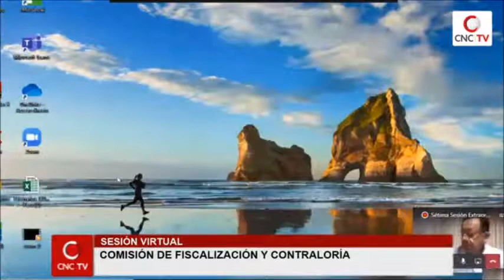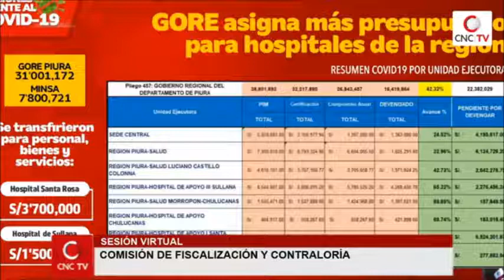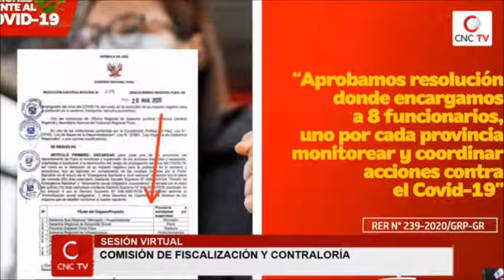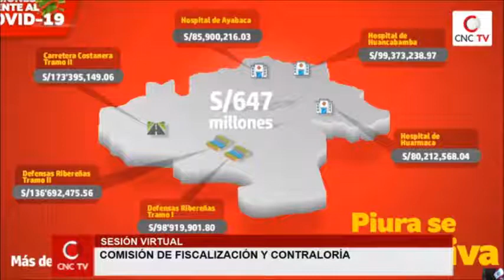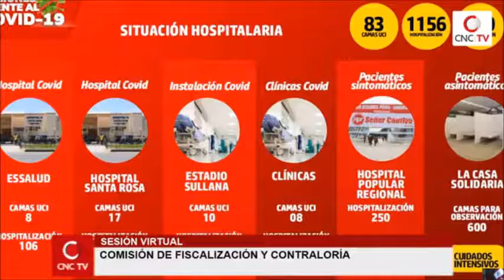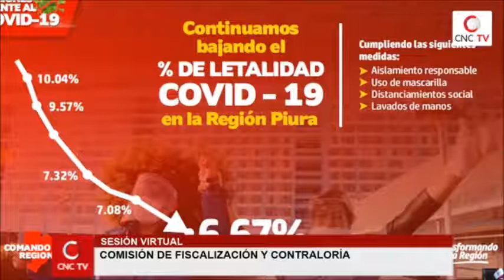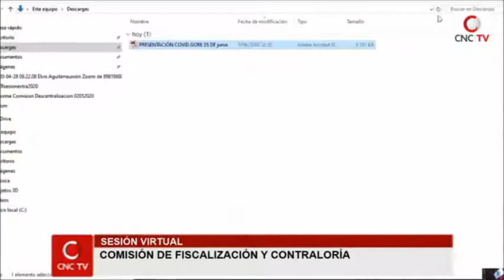Gobernador de Piura expuso acciones que realiza para la contención del Covid-19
ERP. El gobernador regional de Piura Servando García Correa, se presentó ante la Comisión de Fiscalización y Contraloría para explicar lo que viene haciendo para la contención del COVID-19; sin embargo, sin intermediarios el congresista Edward Zárate Antón, narró un hecho, que de confirmarse, es un acto cruel e inhumano contra pacientes mayores de 65 años. Además del indicado funcionario estuvieron presentes el Gerente General Regional Jesús Torres Saravia y el Director Regional de Educación. En el transcurso de la reunión fueron interrogados sobre presuntos ilícitos que se habrían presentado en esta gestión y en plena pandemia.